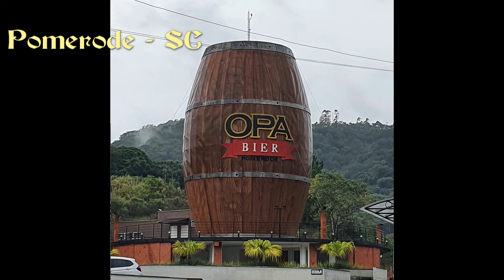A cidade mais Alemã do Brasil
Bem vindo a Pequena Alemanha.
Passando por Santa Catarina, não poderia deixar de conhecer a cidade mais Alemã do Brasil, Pomerode, arquitetura muito bonita, lugar muito agradável.

   🔰          Canal Uai Viajar              🔰

uai mg, uai_mg, Deus é fiel, Santa Catarina, Balneário Camboriú, Blumenau, viagens brasil, uai viajar